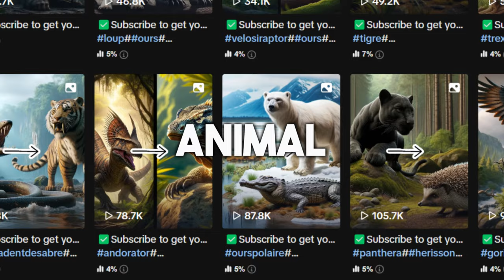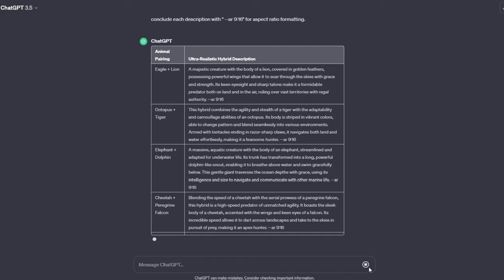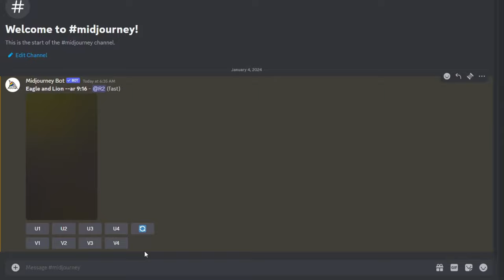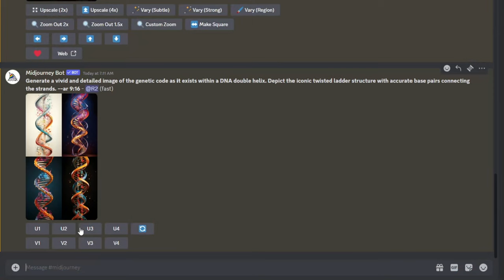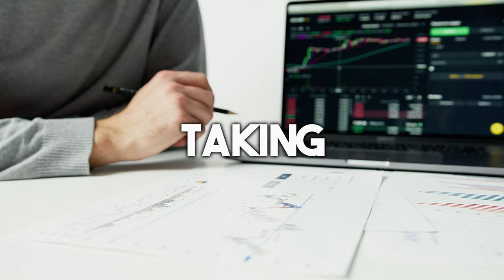How to Create Viral ANIMAL HYBRID Videos (New Viral Niche)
This new niche is going viral, and people taking advantage of it are exploding with millions of views, with a few accounts growing to 10k followers in just a week. Dark psychology, motivation, Reddit stories—they are all kind of saturated right now. But even though this new niche is growing rapidly on TikTok, reels, and shorts, no one on YouTube is talking about it. If I find a new method for creating these videos, I will upload an updated method asap, just like I did with those relaxing rain and snow videos. In this video, I will show step-by-step on how to create these viral tiktoks. With the help of ChatGPT, creating these videos can literally only take a few minutes. I have created a prompt for this, which you can find below. as well as everything you need.

DNA Prompt:
Generate a vivid and detailed image of the genetic code as it exists within a DNA double helix. Depict the iconic twisted ladder structure with accurate base pairs connecting the strands. --ar 9:16

Chat GPT Prompt:
Generate a table showcasing unique hybrid creatures by pairing different animals. The first column will list the Two animal names separatly, and the second column will describe an ultra-realistic hybrid creature combining traits from both. Remember to conclude each description with " --ar 9:16" for aspect ratio formatting.